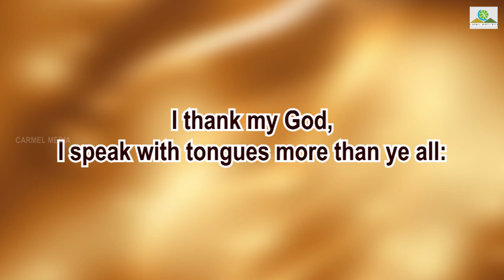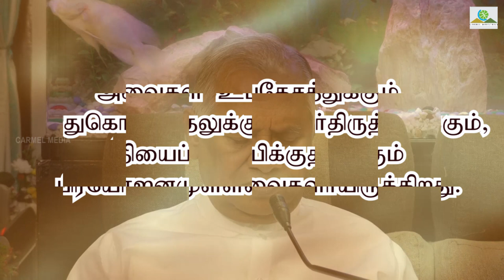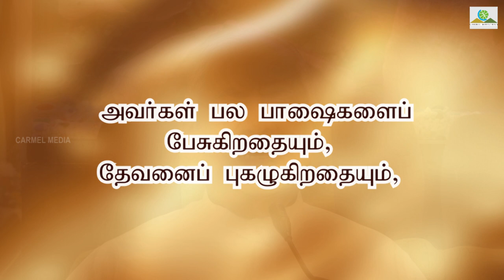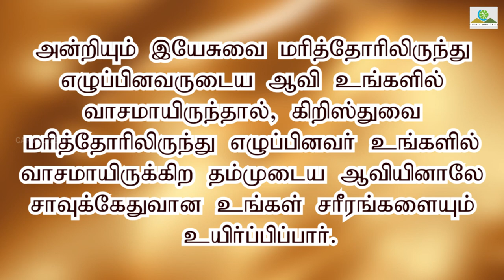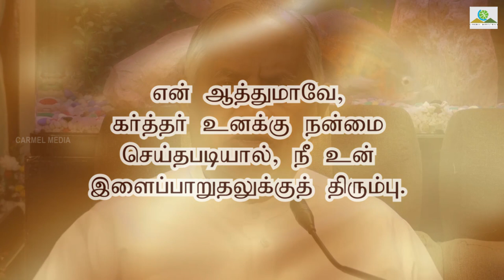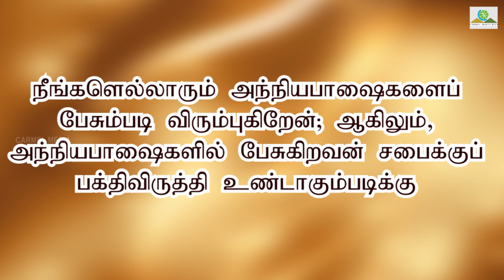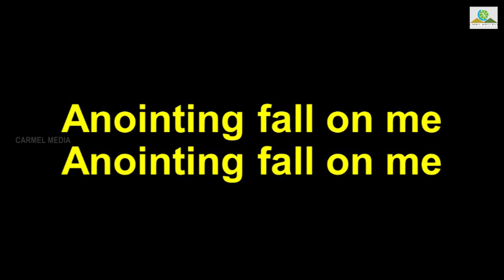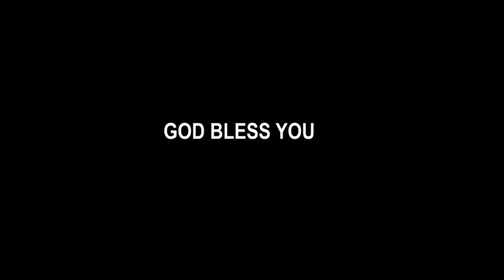Speak in Tongues | பாஷைகளை பேசுங்கள் | Tamil | Pr. Robert Simon | Carmel Ministries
Sermon Title / தேவ செய்தி தலைப்பு : Speak In Unknown Tongues /  பாஷைகளை பேசுங்கள்

Sermon Date / தேவ செய்தி நாள் : 12 July 2020 | 12 ஜூலை 2020

Message Language: Tamil / தமிழ்